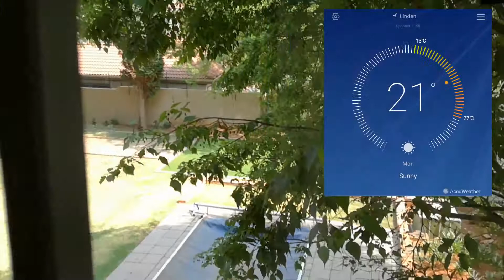StanTheMan Vlog - BlinC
This is a chill little vlog, my last one before I get my proper vlogging equipment. I hope you enjoy it. My name is StanTheMan21, and I'm out!! Peace ✌ BU-BYE!!!

StanTheMan Vlog
BlinC